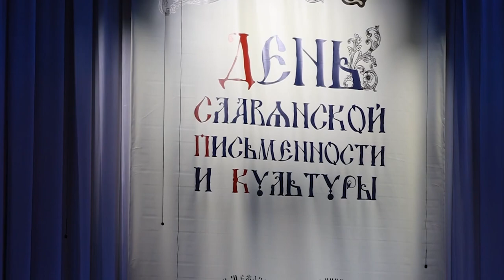Концерт хоровых коллективов в день памяти святых равноапостольных Кирилла и Мефодия.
В день памяти святых равноапостольных Кирилла и Мефодия, создателей русского алфавита и славянской письменности в
г. Краснодаре был проведён прекрасный концерт хоровых коллективов.